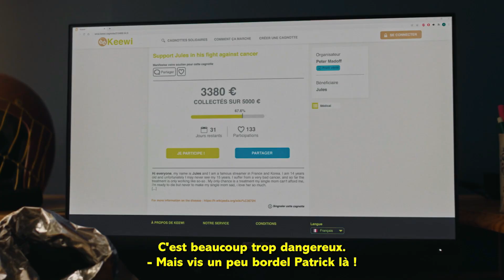JUNIORS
Et si c'était un succès surprise du cinéma français pour cet été 2023 ?
Je veux y croire ! JUNIORS a tous les atouts pour être un succès pépite. Vanessa Paradis en tête d'affiche, qui donne la réplique à de jeunes comédiens non professionnels au jeu frais et spontané...
Le film d'Hugo Thomas a été tourné notamment à Vouvant, la cité de caractère en Vendée tout près de Fontenay le Comte.
Dans cette vidéo Pépite, découvrez les photos, extrait, bande-annonce et mini-doc sur les coulisses du tournage par La Région Pays de la Loire qui a aidé au financement du film
JUNIORS le 26 juillet au cinéma

Le lien vers l'interview par La Région Pays de la Loire, du jeune acteur principal originaire de Guérande en Loire-Atlantique, Ewan Bourdelles
Photos, extrait : The Jockers films
Images Vouvant : Pépites de Pat
Reportage tournage : Région des Pays de la Loire